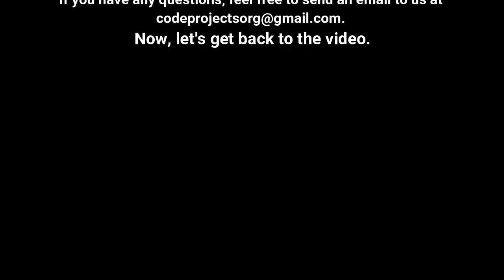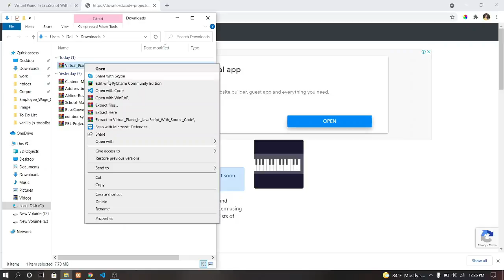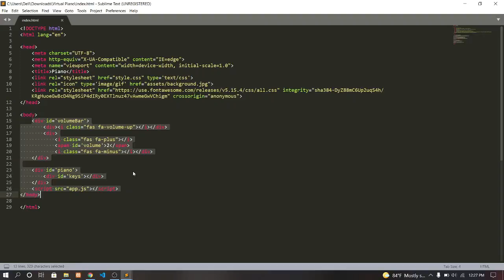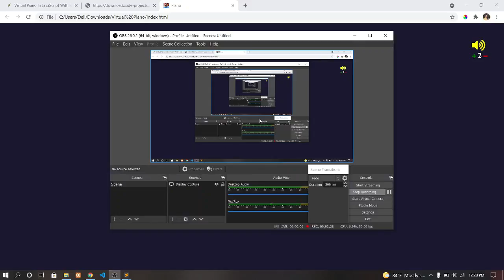Virtual Piano In JavaScript With Source code | Source Code & Projects